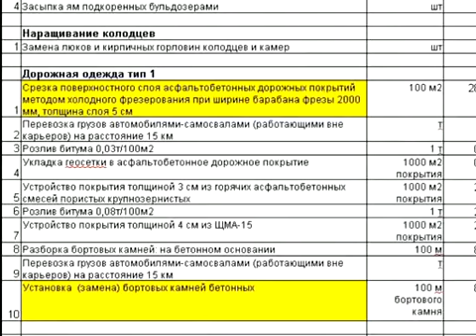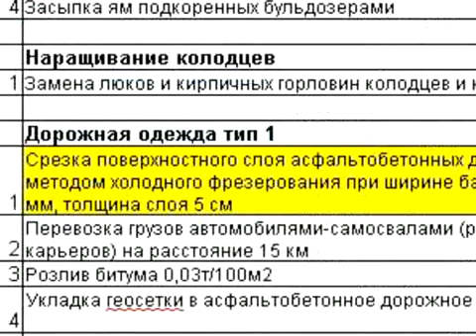Ремонт улицы Планерной — отмывание бюджетных денег?